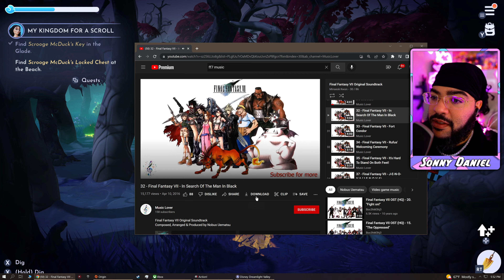THE SIMS In DREAMLIGHT VALLEY!